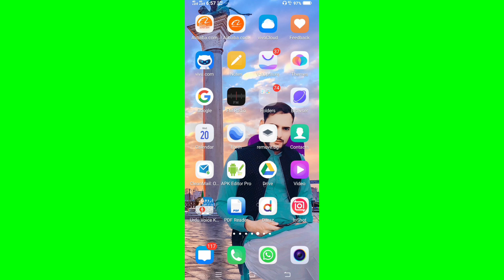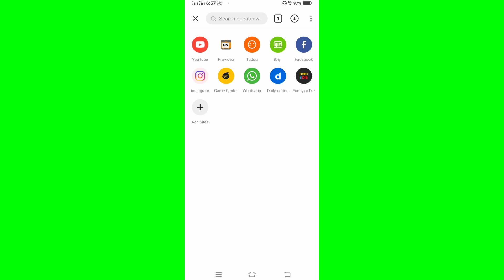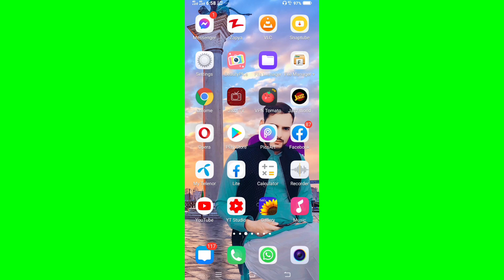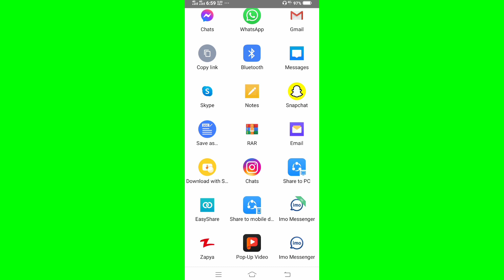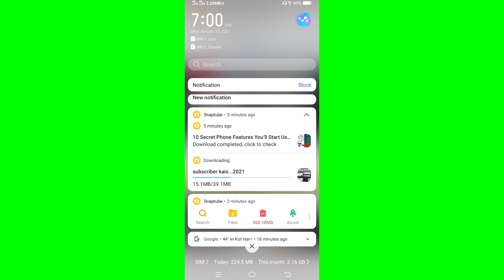how to easy download youtube videos and into gallery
easy download video from youtube app

download youtube video to android phone